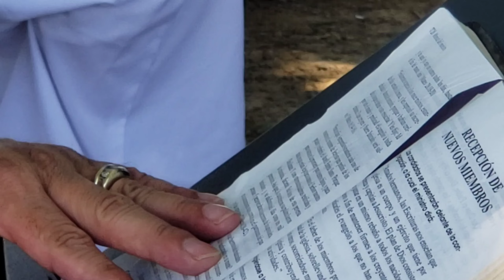IGLESIA PENTECOSTÉS FUENTE DEL CIELO CUMBERLAND MARYLAND BAUTISMOS